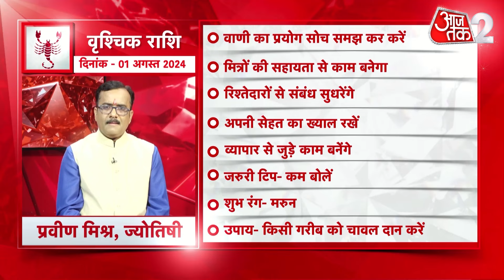AAJTAK 2 । 01 AUGUST 2024 । AAJ KA RASHIFAL । आज का राशिफल । वृश्चिक राशि। SCORPIO। Daily Horoscope